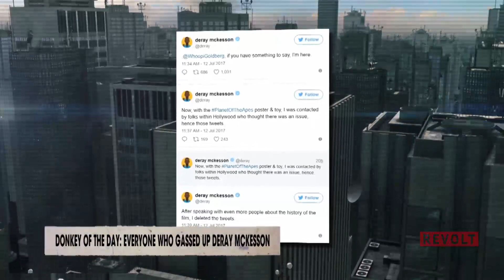Everyone who gassed up DeRay Mckesson | Donkey Of The Day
The American activist was angered about 'Planet Of The Apes,' thought he was being mocked in the film.